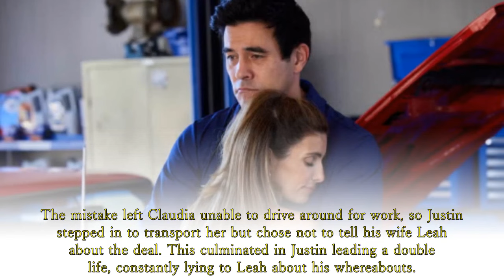Home and Away Spoilers: Claudia is furious when she finds out that Justin has set her up!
Justin is left horrified as Claudia makes a play for him and doesn't handle his rejection well.